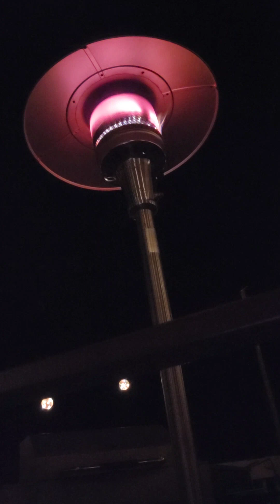Joshua chapter 19 King James Version